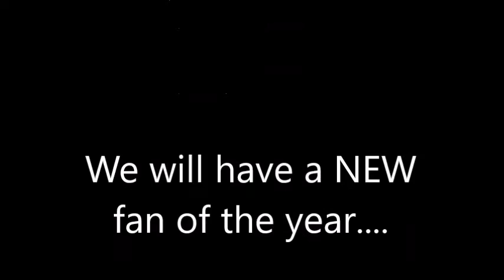Danielle Bradbery Awards 2016 Official Teaser Trailer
Tune in to the 2016 Danielle Bradbery Awards, DBAS, Live April 3rd 2016.